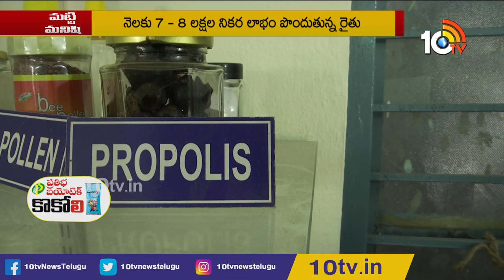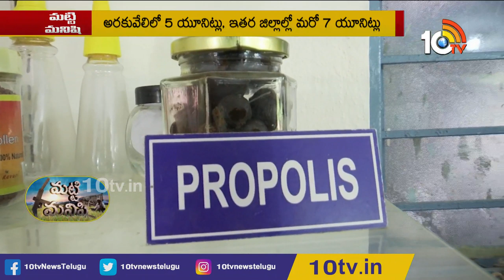తేనెటీగల పెంపకంలో ఆదర్శరైతు | Success Story Of Farmer Koteswara Rao | Matti Manishi | 10TV News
10tv News Channel Owned by Spoorthi Communications Private Limited. 10Tv is one of the leading News channels which the delivers National and International And Regional News Streaming 24/7.10Tv has its wings spread all over the world to deliver the trustful news.Channel Dedicated to GeneralNews, LiveReports, Breaking News, Sports News, Weather News, Entertainments, BusinessUpdates, Big Debates,Exclusive Interviews etc.